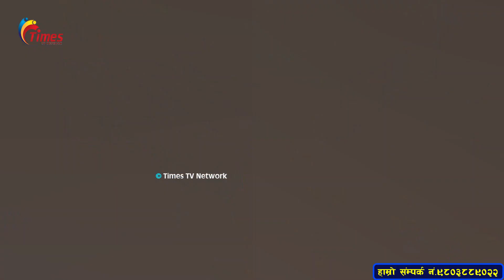युरोपबाट फर्केर हजारौं कमाइको पसल खोलेकी टिकाले राम्रो कामको लागि बालेनको निम्ति लाखौं लगानी त्याग्न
युरोपबाट फर्केर हजारौं कमाइको पसल खोलेकी टिकाले राम्रो कामको लागि बालेनको निम्ति लाखौं लगानी त्याग्न तयार।Tika Gurung

We are mainly focusing breaking news,amazing facts,comedy,slideshow news reports, corruption , tips and entertainment etc.